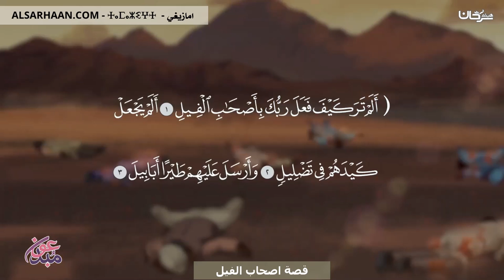قصة اصحاب الفيل - باللغة الأمازيغية